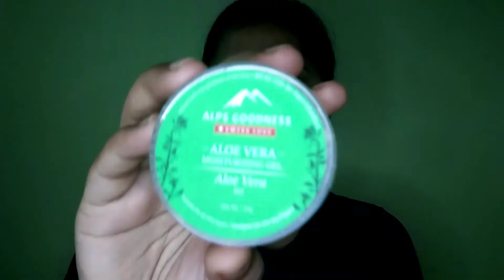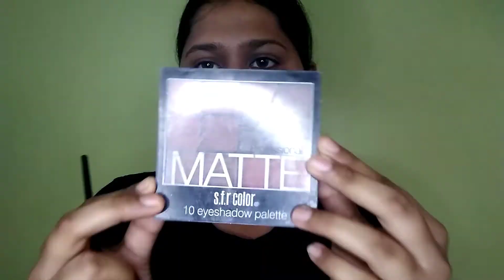simple makeup look in just 100 rs 😵 |Riya | The blush girl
hiie guys
The blush girl
I am Riya
in this today's video I have created this beautiful and very suttle look in just 100 rs 😵
if it is helpful then
Product details

Ny bae compact powder